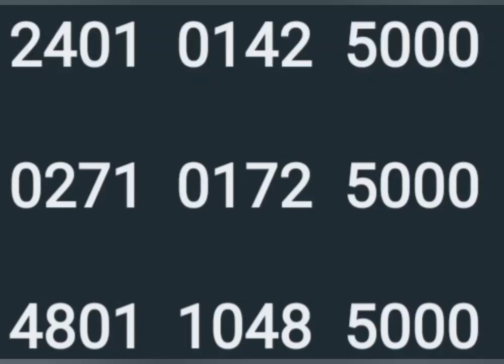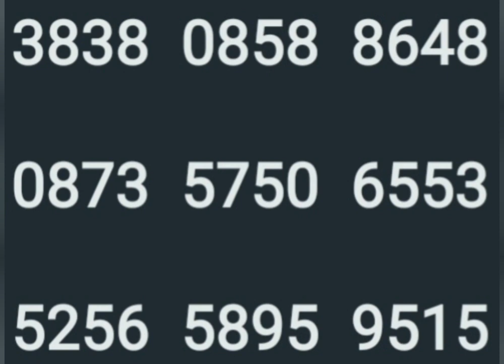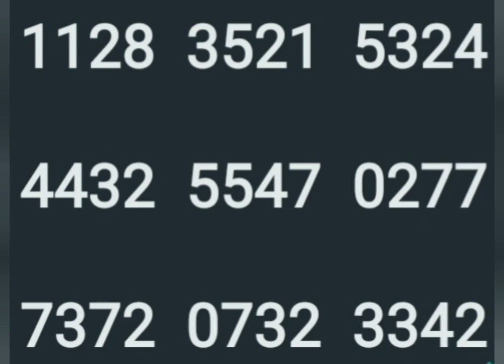13 6 24 കാരുണ്യ പ്ലസ് സാധ്യത നമ്പറുകൾ 6 9 റൊട്ടേഷൻ direct